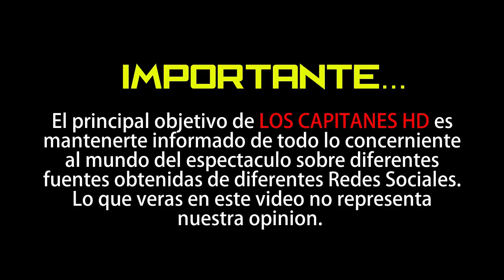¿Marciano es Pedro Fernández en Quién es la Máscara?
Las pistas que han dado coinciden con Pedrito.